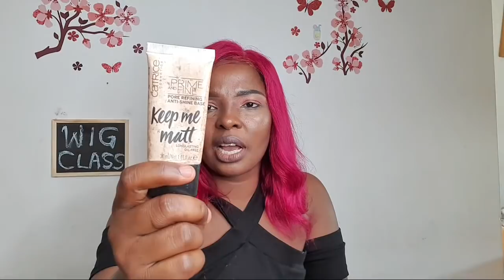Professional Wig Class Week 1 Day 1